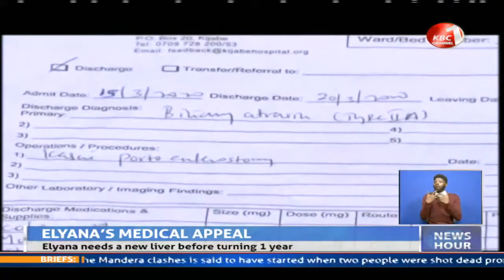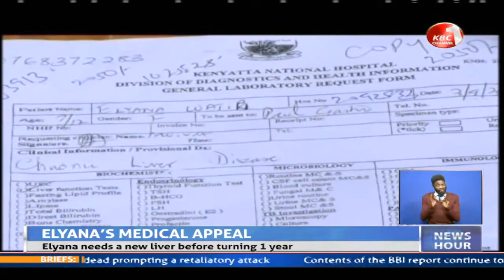Medical appeal for baby Elyana who urgently needs liver transplant